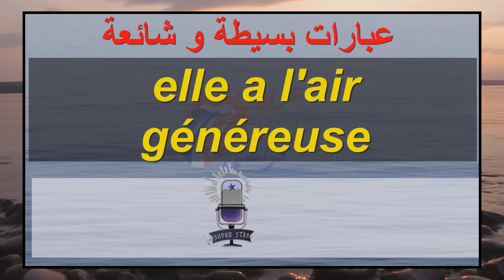تعلم 5 جمل فرنسية كل يوم 266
كيف تقول بالفرنسية الجمل الآتية:
تبدو كريمة
تبدو لطيفة
تبدو سعيدة
تبدو صادقة
تبدو منافقة